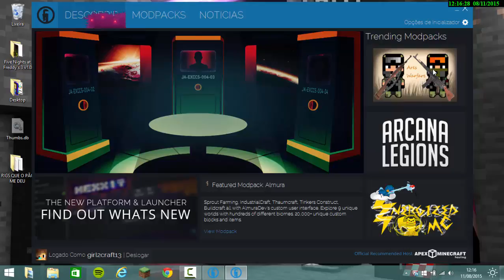Tutorial:Como Baixar Modpacks No Minecraft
Oi Pessoas,Aqui É A Girl Craft Em Outro Video Pra Vcs!Hoje Estou Ensinando A Baixar ModPacks!Uma Maneira Bem Facil Mesmo!Se Quiserem A Maneira Normal,Me Falem Que Eu Trago!!! Então E Isso E XAAAAAAAAAAAAAAAAAAAAAAAAAAAAAAAAAAAAAAAAAAU